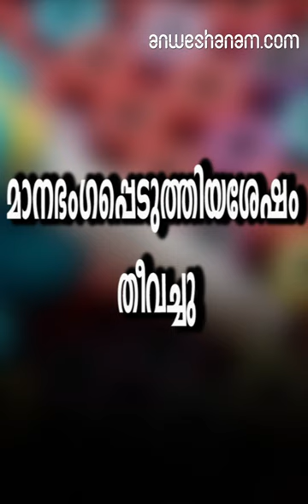മാനഭംഗപ്പെടുത്തിയശേഷം തീവച്ചു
യുവതി പിടിവിട്ടില്ല; പൊള്ളലേറ്റ് യുവാവ് മരിച്ചു

 ബംഗാളില്‍ യുവതിയെ മാനഭംഗപ്പെടുത്തിയശേഷം തീവച്ചു കൊല്ലാന്‍ ശ്രമിച്ച യുവാവ് അതേ തീയില്‍ പൊള്ളലേറ്റു മരിച്ചു. തീപടരുന്നതിനിടെ യുവതി വിടാതെ പിടിച്ചതോടെ രക്ഷപ്പെടാന്‍ കഴിയാതെ ഇയാള്‍ അഗ്നിക്കിരയാകുകയായിരുന്നു. മുഖത്തും കൈയ്യിലും പൊള്ളലേറ്റ യുവതി ചികില്‍സ ഭര്‍ത്താവു മരിച്ചശേഷം രണ്ടു പെണ്‍മക്കള്‍ക്കൊപ്പം കഴിഞ്ഞിരുന്ന യുവതിയെ മുപ്പത്തിയഞ്ചുകാരന്‍ നിരന്തരം ശല്യപ്പെടുത്താറുണ്ടായിരുന്നു.

വീട്ടില്‍അതിക്രമിച്ചു കയറിയ യുവാവ് ഇവരെ മാനഭംഗപ്പെടുത്തിയശേഷം തീവയ്ക്കുകയായിരുന്നു

തിങ്കളാഴ്ച വൈകിട്ട് യുവതി വീട്ടില്‍ ഒറ്റയ്ക്കുള്ളപ്പോള്‍ അതിക്രമിച്ചു കയറിയ യുവാവ് ഇവരെ മാനഭംഗപ്പെടുത്തിയശേഷം തീവയ്ക്കുകയായിരുന്നു.എന്നാല്‍ മനോധൈര്യം കൈവിടാതിരുന്ന യുവതി ഇയാളെ കടന്നുപിടിക്കുകയായിരുന്നു. ഇതോടെ യുവാവിന്റെ വസ്ത്രങ്ങളിലും തീപടര്‍ന്നു പിടിച്ചു. ദുര്‍ഗന്ധം അനുഭവപ്പെട്ടതിനെ തുടര്‍ന്നു സമീപവാസികള്‍ ഓടിയെത്തി ഇരുവരെയും ആശുപത്രിയിലെത്തിക്കുകയായിരുന്നു.

യുവാവിന്റെ വീട്ടില്‍നിന്ന് 35 കിലോമീറ്റര്‍ അകലെയാണ് സ്ത്രീയുടെ വീട്

യുവാവിന്റെ വീട്ടില്‍നിന്ന് 35 കിലോമീറ്റര്‍ അകലെയാണ് സ്ത്രീയുടെ വീട്ഇയാള്‍ ഇത്രദൂരം സഞ്ചരിച്ചെത്തിയത് എന്തിനാണെന്നു പരിശോധിക്കുകയാണെന്നു പൊലീസ് അറിയിച്ചു. ഇയാള്‍ സ്ഥിരമായി ഇവിടെ വരാറുണ്ടായിരുന്നുവെന്നു നാട്ടുകാരും പറയുന്നു.

Man dies of burn injuries after widow he allegedly raped, set on fire clings to him while still able